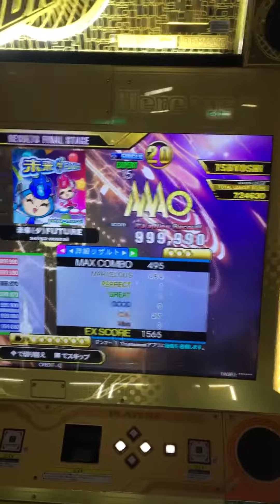【DDR A3】未来（ダ）FUTURE(EXPERT)